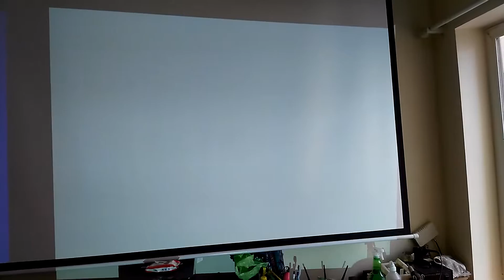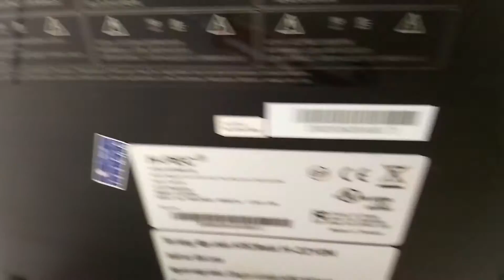Sửa máy chiếu h-pec H-2210N bị giật hình, nháy hình, mất màu, kẻ ngang dọc - Lh: 0936.880.887